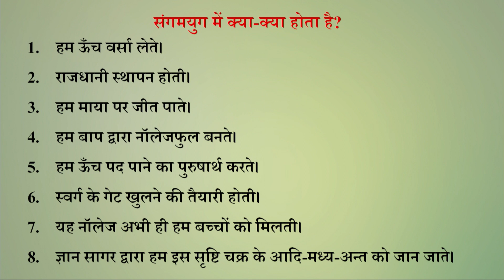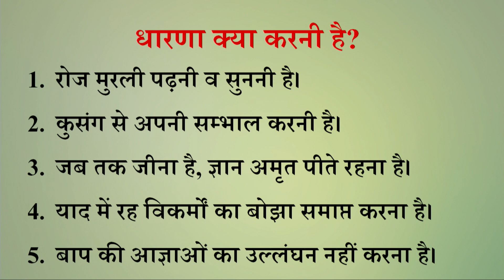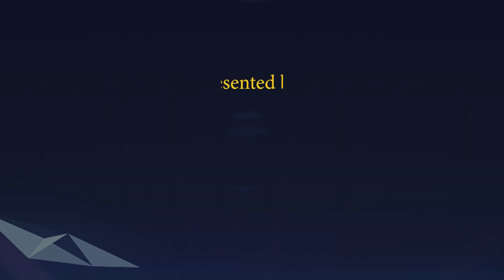Aaj ki Murli se Vishesh Baate 29-09-2022 by BK Shweta Behen from Om Shanti Retreat Centre, Delhi-NCR